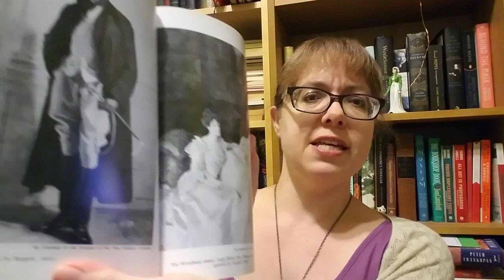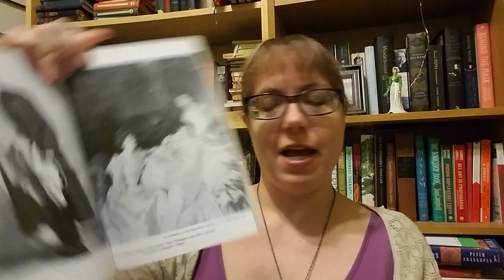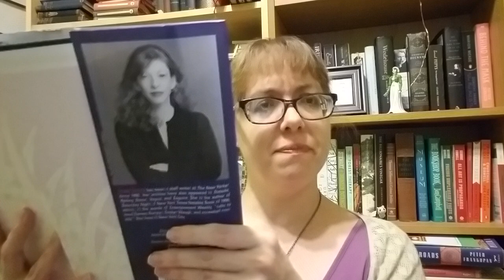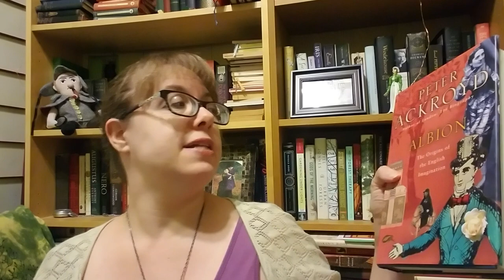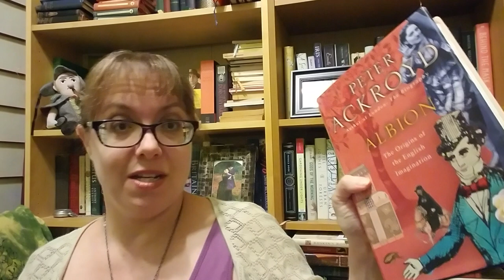BookOff Autumn Haul - Non Fiction